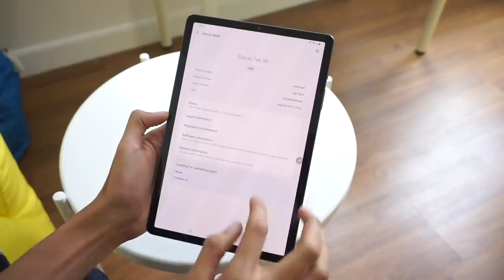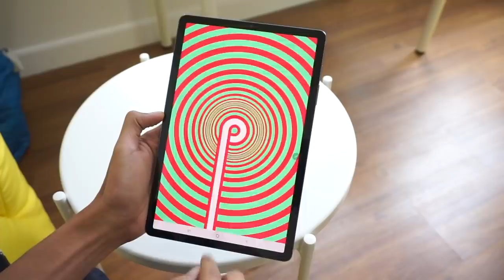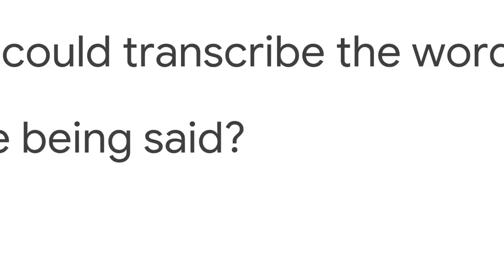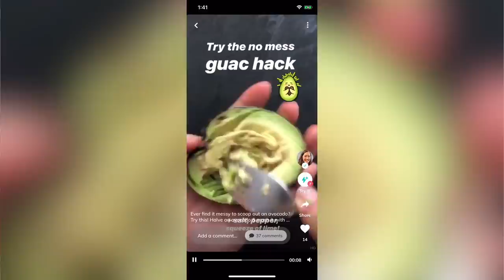Mingguan Amanz - Huawei Nova 7i, Off-Facebook, Emoji Baru 2020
Beberapa peranti baru telah mula diacah untuk dilancarkan di Malaysia tidak lama lagi, dan salah satunya adalah Huawei Nova 7i. Huawei Malaysia mengatakan bakal menawarkannya pada 14 Februari kelak.

Selain daripada itu, Unicode kini telah berkongsi beberapa emoji baru yang akan diperkenalkan pada tahun ini, termasuk antaranya adalah “Bubble Tea” dan juga selipar jepun.

Dalam arena web, Facebook kini telah mula menawarkan Off-Facebook secara meluas, sekaligus membolehkan pengguna lebih mengawal data mereka.

Dan akhir sekali, Samsung pada minggu ini telah pun mengumumkan Samsung Galaxy Tab S6 5G, sekaligus menjadikannya sebagai tablet pertama dengan sokongan rangkaian 5G.